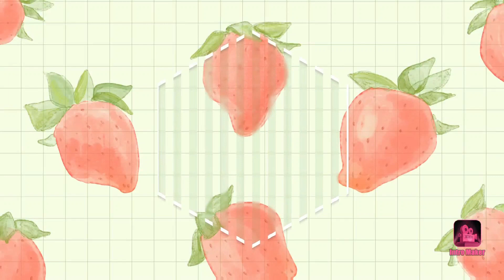বিফ বিরিয়ানি রেসিপি।। Beef Biriyani Recipe.